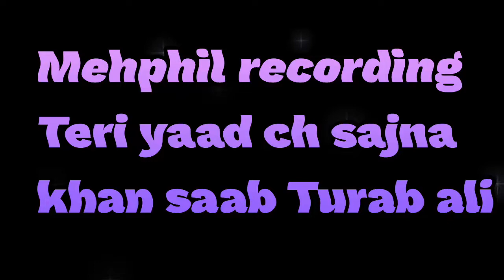Mehphil recording 58 chek Teri yaad ch sajna by Turab ali fareedi qawal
A super hit kalam by Turab ali fareedi
Khan saab turab ali faridi
Or bell🕭🕭icon ko dabaie
And don't forget to send us feedback